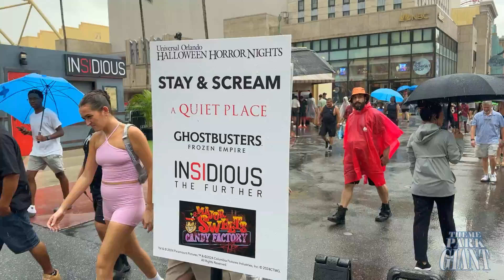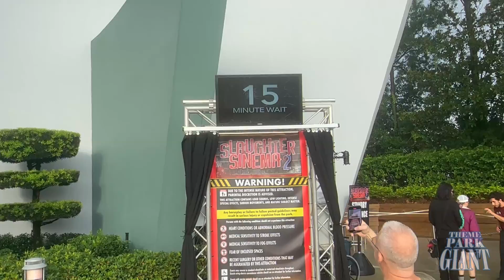Halloween Horror Nights 2024 Universal Studios Orlando - Full Review of All Houses!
Thad the Theme Park Giant came back for more Halloween Horror Nights 33 at Universal Studios Orlando! After doing all 10 houses, he has his rankings ready to share with any HHN fans willing to listen! This year's event is super fun, make sure you get out to the park and check it out!!